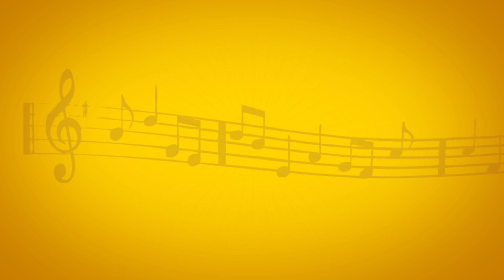Nattai Ragam | Swara Raaga Sangeetham | Vikku Vinayakaram | Vikku TV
Natta Ragam is a janya rāgam (derived scale) from the 36th melakarta scale Chalanata. It is a janya scale, as it does not have all the seven swaras (musical notes) in the descending scale. It is a combination of the sampurna raga scale Chalanata and the pentatonic scale Gambhiranata.

ārohaṇa : S R3 G3 M1 P D3 N3 S
avarohaṇa : S N3 P M1 R3 S

Listen to the great Muthuswami Dikshitar's kriti Mahaganapathim in Nattai ragam.

Kriti: Mahaganapathim
Ragam: Nattai
Thalam:Chatusra eka
Composer: Muthuswami Dikshitar

Double Oscar winner, AR Rahman, used this beautiful raag to Mani Ratnam's romantic song Narumugaye from the hit tamil movie Iruvar, featuring Mohanlal and Aishwarya Rai Bachan.

Song: Narumugaye Narumugaye
Ragam : Nattai
Movie: Iruvar

About the show:

A 3 segmented musical show, Swara Raaga Sangeetham concentrates on the nuances of a particular raag (musical Scale) based on Carnatic genre. The first segment showcases the musical scales's benefits, the second with an aalap followed by a jathi in the same scale and the third with a corresponding film song in the same raag.